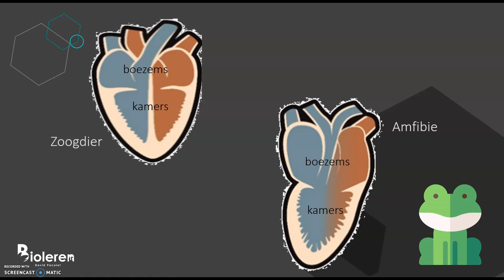Bioleren - Transportstelsel Amfibieën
Meer van dit? Kijk op